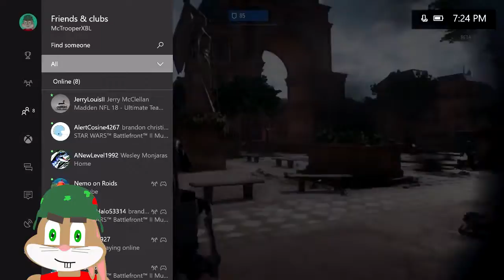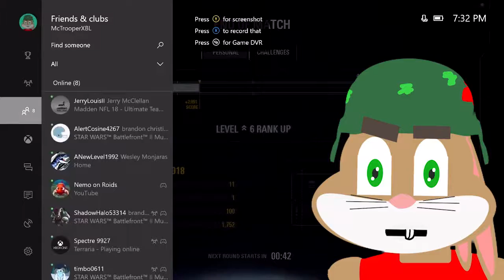Roger Me Timbers |Star Wars Battlefront 2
Star Wars is an American epic space opera media franchise, centered on a film series created by George Lucas. It depicts the adventures of various characters "a long time ago in a galaxy far, far away".

The franchise began in 1977 with the release of the film Star Wars (later subtitled Episode IV: A New Hope in 1981),[2][3] which became a worldwide pop culture phenomenon. It was followed by the successful sequels The Empire Strikes Back (1980) and Return of the Jedi (1983); these three films constitute the original Star Wars trilogy. A prequel trilogy was released between 1999 and 2005, which received mixed reactions from both critics and fans. A sequel trilogy began in 2015 with the release of Star Wars: The Force Awakens. All seven films were nominated for Academy Awards (with wins going to the first two films) and have been commercial successes, with a combined box office revenue of over US$7.5 billion,[4] making Star Wars the third highest-grossing film series.[5] Spin-off films include the animated Star Wars: The Clone Wars (2008) and Rogue One (2016), the latter of which is the first in a planned series of anthology films.

The series has spawned an extensive media franchise including books, television series, computer and video games, theme park attractions and lands, and comic books, resulting in significant development of the series' fictional universe. Star Wars also holds a Guinness World Records title for the "Most successful film merchandising franchise". In 2015, the total value of the Star Wars franchise was estimated at US$42 billion,[6][7] making Star Wars the second highest-grossing media franchise of all time.

In 2012, The Walt Disney Company bought Lucasfilm for US$4.06 billion and earned the distribution rights to all subsequent Star Wars films, beginning with the release of The Force Awakens in 2015.[8] The former distributor, 20th Century Fox, retains the physical distribution rights for the first two Star Wars trilogies, owns permanent rights for the original 1977 film and continues to hold the rights for the prequel trilogy and the first two sequels to A New Hope until May 2020.[9][10] Walt Disney Studios owns digital distribution rights to all the Star Wars films, excluding A New Hope.

"Channel UPDATE! Dragon Ball Haha Davis parodies, new video series, Roberto Blake + 1-2 week break!"